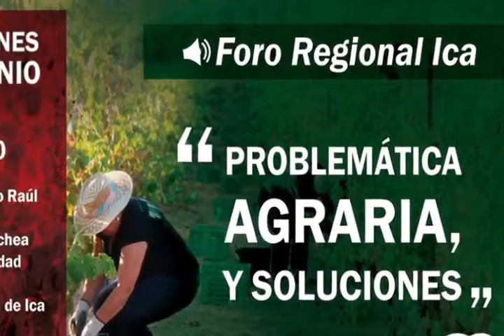Foro Regional Problemática Agraria, Perspectivas de solución, 10 de Junio en Ica.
Foro Regional Problemática Agraria, Perspectivas de solución, 10 de Junio en Ica, Auditorio Javier Porras Barnechea, invitación a  agricultores y población en general.